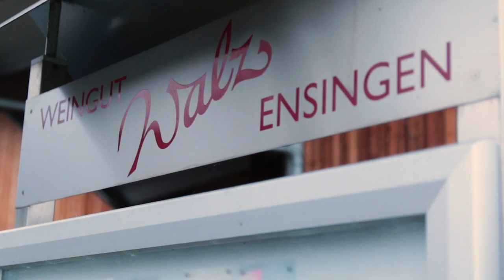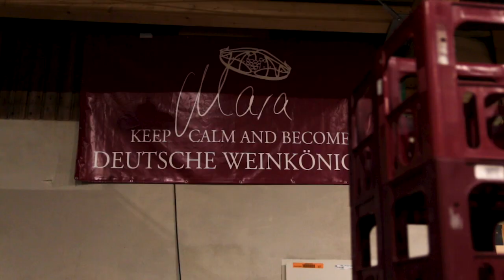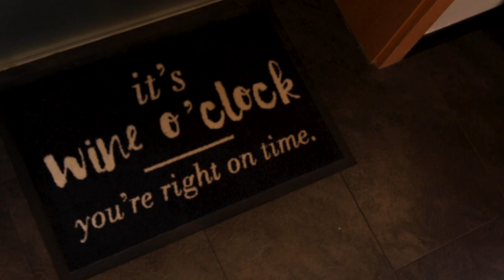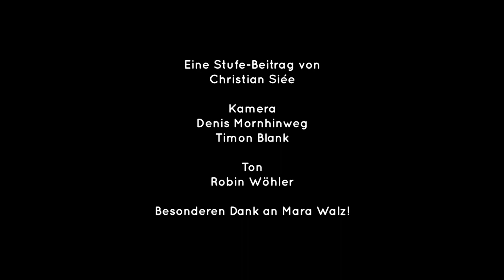Weingut Ensingen - Hinter den Kulissen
(Interview, 4:24 min)

In einem aufschlussreichen Interview erzählt uns die Winzerin Mara Walz von den Schwierigkeiten des Weinbaus und gewährt Stufe exklusive Einblicke in das Weingut und die Herstellung.

autor: Christian Siée